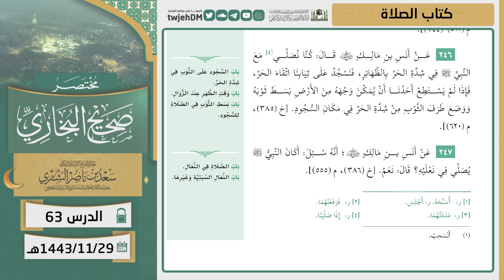63 ( مختصر صحيح البخاري | كتاب الصلاة ) لمعالي الشيخ أ.د. سعد الشثري |29-11-1443